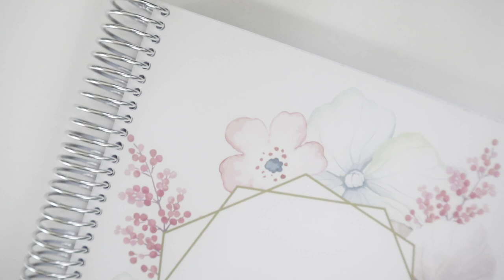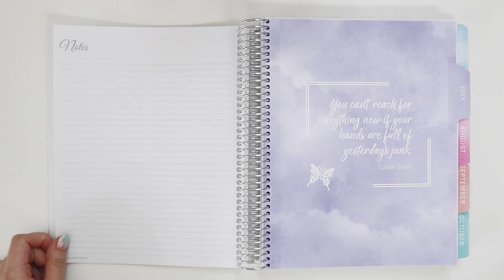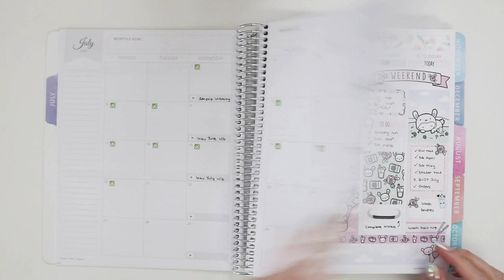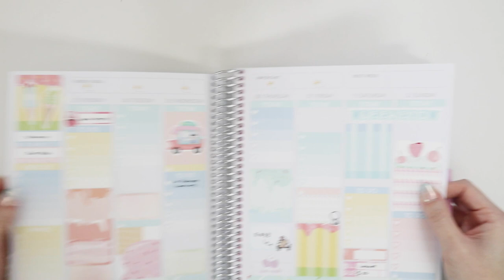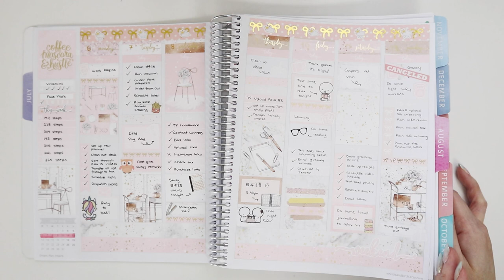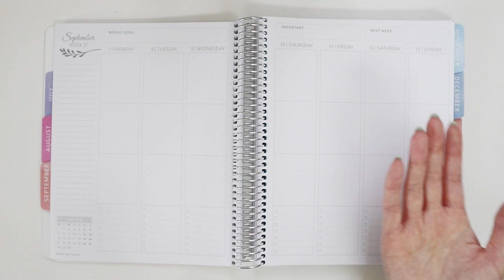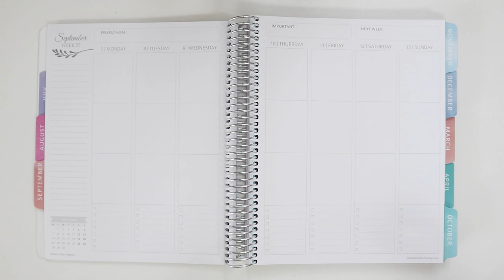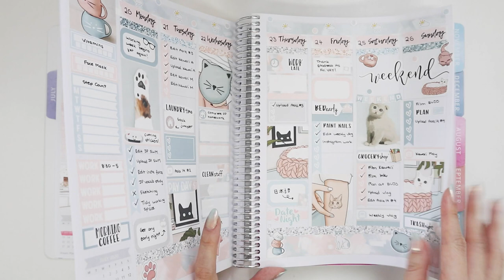WHISTLE & BIRCH WEEKLY PLANNER REVIEW (INCL PEN TEST)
Whistle & Birch

♥ FIND ME ♥

♥ ABOUT ME ♥

I'm a blogger, a Youtuber and I run my own little online store. I believe that it is never too late to do what you love :)

♥ EXTRAS ♥

Music is from Producer Loops or Epidemic Sounds

♥ /ᐠ｡ꞈ｡ᐟ\ ♥